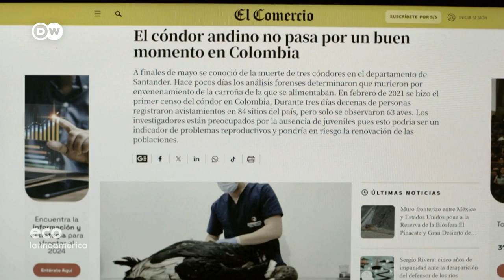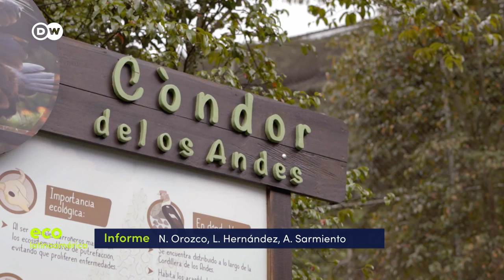Plan de acción: luchar por el cóndor andino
El majestuoso cóndor andino es una especie amenazada. En Colombia, un equipo de expertos del Parque de la Conservación de Medellín y del Parque Jaime Duque de Bogotá, colaboran para proteger este ave carroñera y provomer su reproducción. El objetivo es que los paisajes de los Andes vuelvan a ser un lugar seguro para el ave voladora más grande del mundo, emblema de la diversidad latinoamericana.